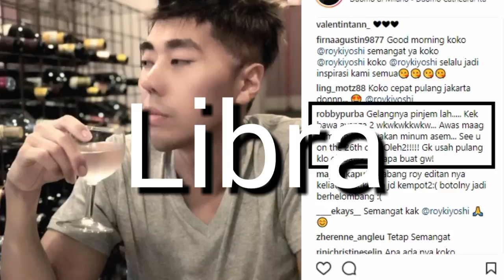HEBOH! Ramalan Rejeki Karir 12 Zodiak 2019, Siap Siap Kaya!